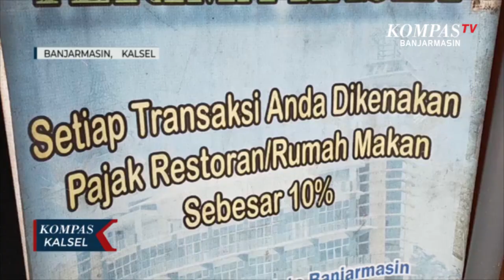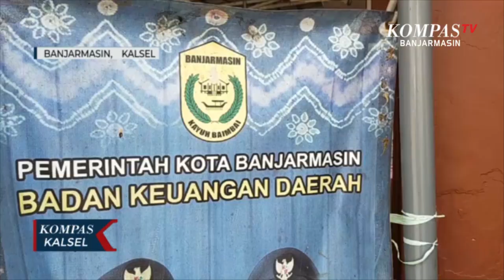Keringanan Pajak Selama Pandemi, Pemkot Banjarmasin Bebaskan Sanksi Administrasi Tunggakan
BANJARMASIN, KOMPAS.TV - Pemerintah Kota Banjarmasin memberikan pembebasan sanksi administrasi pajak daerah terhadap sejumlah sektor wajib pajak sesuai peraturan Wali Kota Banjarmasin nomor 31 tahun 2021, yang berlaku hingga 31 Desember 2021 mendatang.

Baca Juga Lewat Jalur Sungai, TNI AD Salurkan Bantuan Untuk Warga Lansia dan Kurang Mampu di Murung Selong di

Kepala Badan Keuangan Daerah Banjarmasin, Subhan Noor Yaumil, mengatakan kebijakan tersebut untuk memberikan keringanan terhadap wajib pajak disaat masih mewabahnya pandemi virus covid-19.

Keringanan ini membuat wajib pajak yang menunggak tidak terkena denda akibat dari keterlambatan pembayaran sebelumnya.

"Berkaitan dengan pengurangan administrasi pembebasan sanksi administrasi jadi kepada pelaku usaha baik itu usaha hotel restoran kemudian reklame apabila masih ada tunggakan sampai dengan 2020 kebawah kita bebaskan sanksi administrasi,"  Ucap Kepala Bakeuda Banjarmasin, Subhan Noor Yaumil.

Baca Juga Sindir Penanganan Pandemi, Spanduk Kritik Pemerintah Dibentangkan di Flyover Banjarmasin di

Keringanan diberikan pada sektor pajak bumi dan bangunan atau PBB, sektor hiburan restoran dan hotel.

Sebelumnya berlaku denda sebesar dua persen dari jumlah yang pajak  yang diharapkan juga sebagai  penambah bagi pemasukan Daerah.